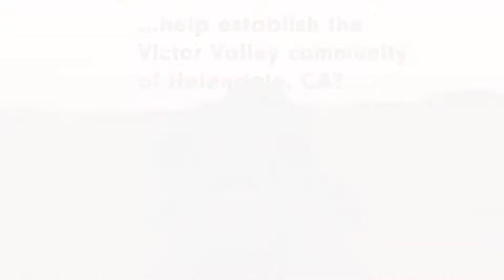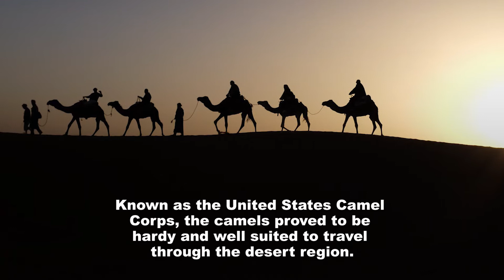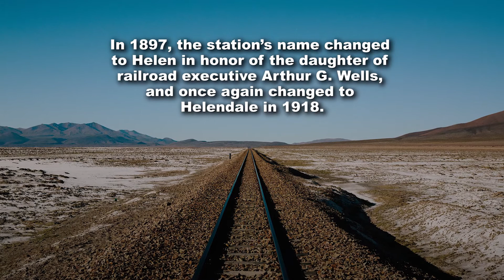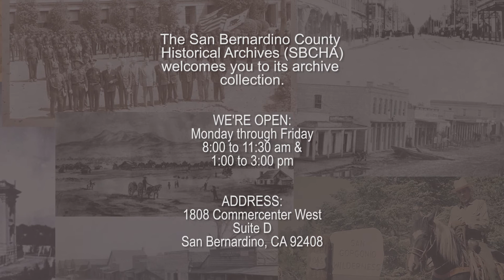How did camels help establish Helendale, CA?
Helendale, is an unincorporated community located in the Victor Valley of the Mojave Desert, within San Bernardino County, California.